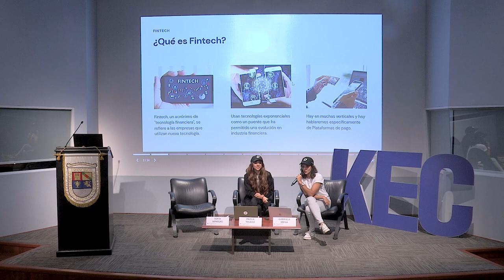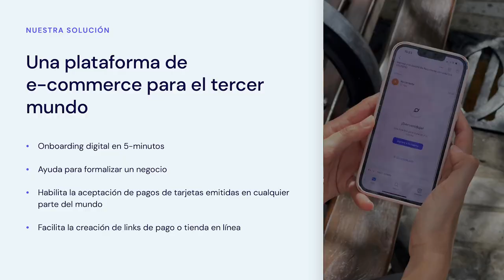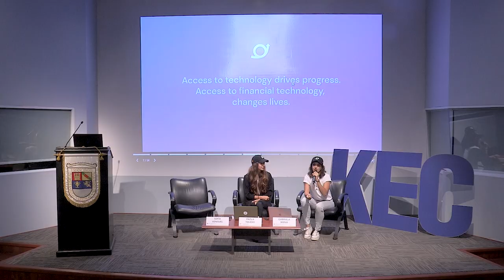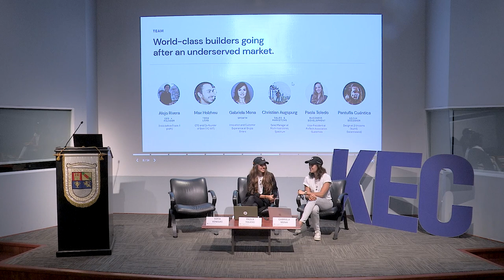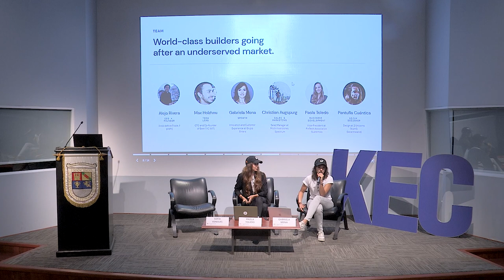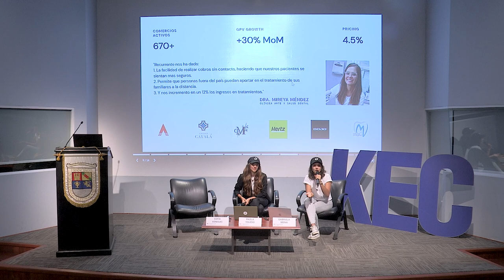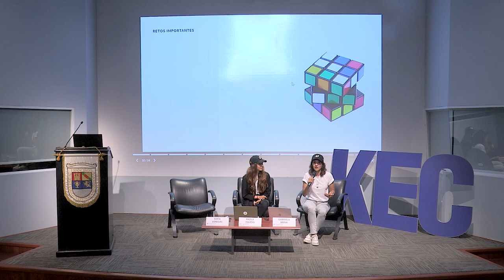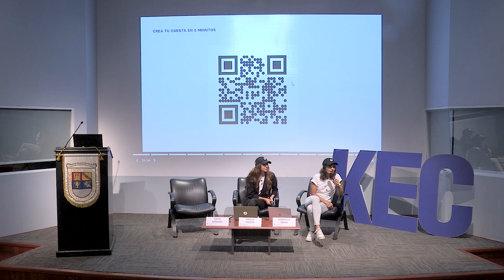KEC Talkshow: ¿Por qué las fintech son el futuro de la inclusión financiera?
Organizado por:
Kirzner Entrepreneurship Center | Facultad de Ciencias Económicas